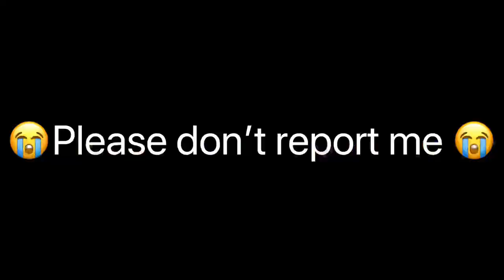🥺⛓The time I got locked up ⛓🥺 “I was stupid”